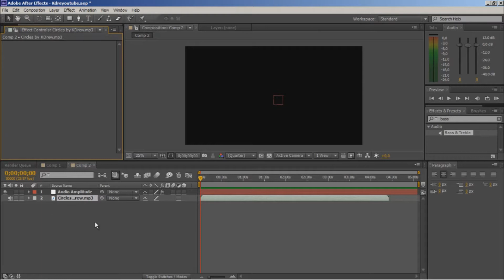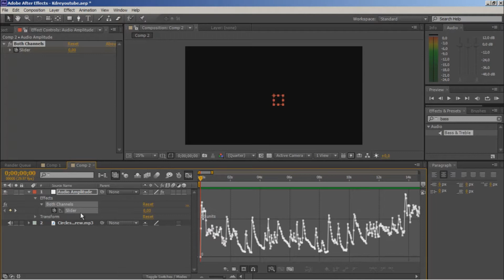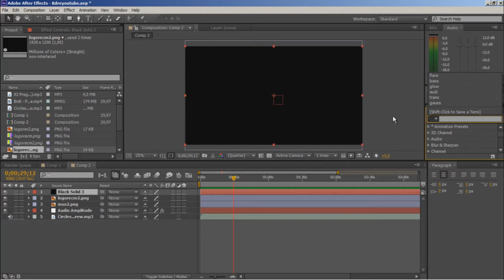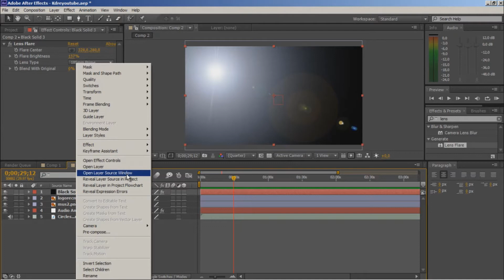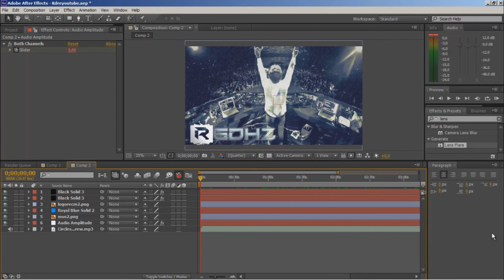[Tutorial PT | How to: Audio Synchronization] After Effects CS6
Boas peopleeeee
Aqui está mais uma aulinha, desta vez de After Effects ! Com este método podem fazer efeitos muito engraçados nos vossos vídeos seguindo sempre a música que usam.
Espero que gostem e qualquer coisa, perguntem nos comments ;)
código do efeito: linear(value,10,80,0,100)

All the music credits go for the artists named in this description.